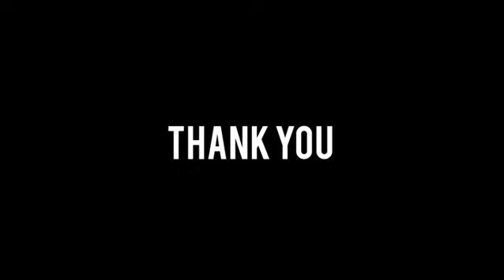YEH SHAM MASTANI GUITAR MELODY!